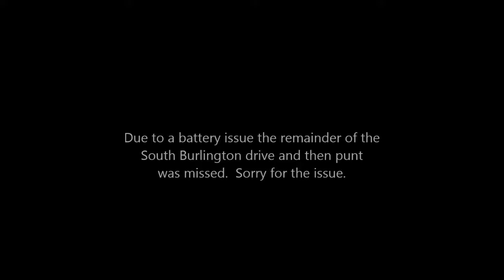South Burlington vs BFA 9/16/13 2nd Quarter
Second quarter of the South Burlington vs BFA Saint Albans JV football game from September 16,2013.

BFA Saint Albans Roster:
12 MARK CONNOR QB/LB
19 JARAD CLARK QB/DB
20 ZACH McCRACKEN RB/DB
21 LANDIS MENARD RB/LB
22 TYLER TATRO RB/LB
25 LIAM MORTON RB/DB
32 KYLE CIOFFI RB/DB
33 CONNOR BOYCE RB/DB
35 BLAYNE MOSHER RB/DB
36 BRYCE BALENTINE RB/DB
40 GARRET GAGNE RB/LB
41 TYLER BOSTWICK WR/LB
42 TANNER CIOFFI RB/LB
44 ISAAC WALSH FB/LB
52 BRENDON HUTCHINS OL/DE
55 SHAUN WAITE OL/DL
56 HUNTER KIROUAC OL/LB
58 EDDIE BRANON OL/LB
60 ISAAC MANAHAN OL/DL
63 NICK PATTERSON OL/DL
65 AUSTIN GOODHUE OL/DE
66 CHRISTIAN ADAMCZAK OL/DL
70 DAKOTA HOTCHKISS OL/DL
76 NATE NOEL OL/DL
77 NICHOLAS HALE OL/DL
78 ZACHARY HEYER OL/DL
80 JACOB KELLNER TE/LB
81 JARROD WRY WR/DB
82 HENRY LONG WR/DB
83 ALEC LETOURNEAU WR/DB
85 MATT NEEDLEMAN TE/LB
88 MICAH MURRAY TE/DE
89 DEVIN BEAN WR/DB
COACHES: WILL HOWRIGAN & VERNON BOOMHOVER